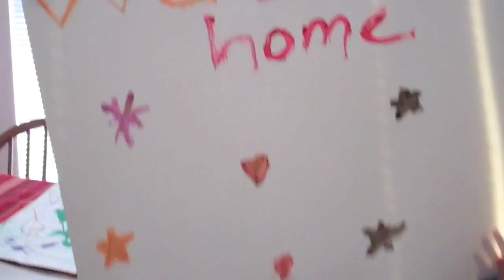Bratayley's 200th Video (WK 87)